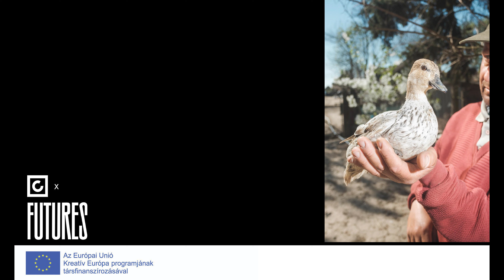FUTURES PechaKucha: Szabó R. János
LEHETSÉGES JÖVŐINK – FUTURES PechaKucha & kerekasztal beszélgetés

Hogyan alakíthatja saját pályáját egy feltörekvő fotográfus? Mik a legjobb kapcsolatépítési gyakorlatok az európai színtéren? Mit kezdjenek magukkal azok, aki nem annyira rámenősek? Miben segíthetnek az olyan mesterségesen létrehozott fotográfiai platformok, mint a FUTURES? Milyen más formái vannak az önmenedzsmentnek? Milyen szerepe lehet az egyéni karrierek létrejöttében az olyan intézményeknek, mint a Capa Központ vagy a FUTURES által kiépített szakmai hálózat más tagjai? Tanítják ezt valahol? Mi a képlet?

Maróy Krisztina, a GLAMOUR magazin főszerkesztője a Capa Központ által közvetített FUTURES programban részt vevő alkotókat (Bognár Benedeket, Gáldi Vinkó Andit, Rédling Hannát, Szabó R. Jánost és Zagyvai Sárit) kérdezte október 26-án.